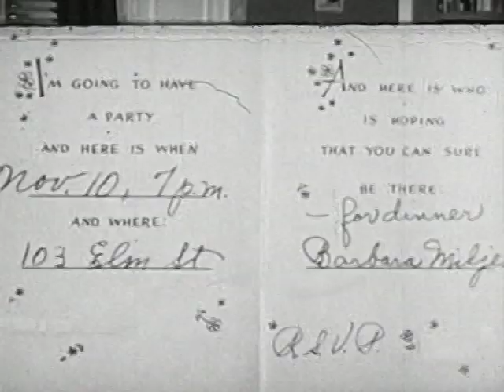Good Table Manners (1951)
A bad-mannered 14-year-old meets himself as a young man of 21, and learns the fundamentals of good table manners.